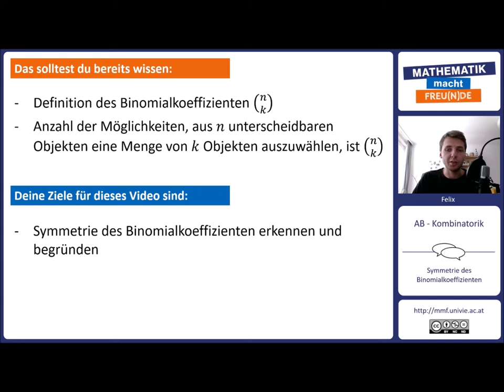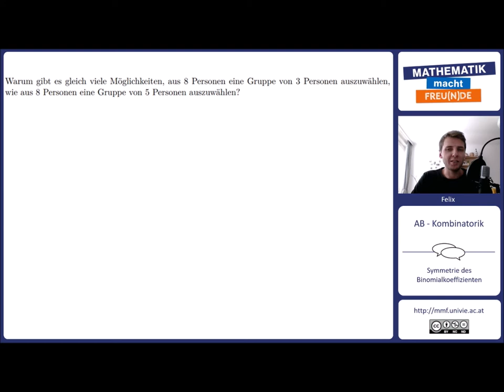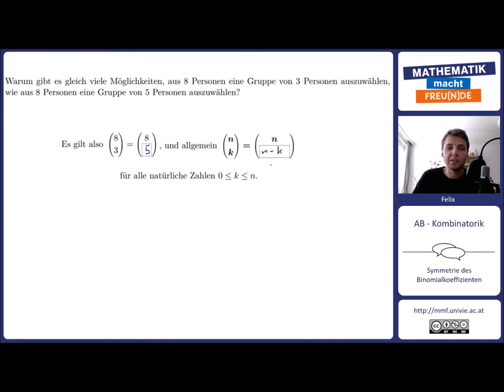Symmetrie des Binomialkoeffizienten